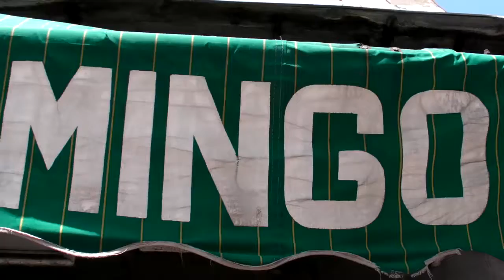TOMOTO | COPOS 264 MINGO | MADRID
REM KOOLHAAS JUNKSPACE (06) JUNKSPACE THRIVES ON DESIGN, BUT DESIGN DIES IN JUNKSPACE. THERE IS NO FORM, BUT PROLIFERATION... REGURGITATION IS THE NEW CREATIVITY; INSTEAD OF CREATION, WE HONOR, CHERISH AND EMBRACE MANIPULATION... SUPERSTRINGS OF GRAPHICS, TRANSPLANTED EMBLEMS OF FRANCHISE AND SPARKLING INFRASTRUCTURES OF LIGHT, LED'S, AND VIDEO DESCRIBE AN AUTHORLESS WORLD BEYOND ANYONE'S CLAIM, ALWAYS UNIQUE, UTTERLY UNPREDICTABLE, YET INTENSELY FAMILIAR. JUNKSPACE IS HOT (OR SUDDENLY ARTIC); FLUORESCENT WALLS, FOLDED LIKE MELTING STAINED GLASS, GENERATE ADDITIONAL HEAT TO RAISE THE TEMPERATURE OF JUNKSPACE TO LEVELS WHERE YOU COULD CULTIVATE ORCHIDS. PRETENDING HISTORIES LEFT AND RIGHT, ITS CONTENTS ARE DYNAMIC YET STABLE, RECYCLED OR MULTIPLIED AS IN CLONING: FORMS SEARCH FOR FUNCTION LIKE HERMIT CRABS FOR A VACANT SHELL... JUNKSPACE SHEDS ARCHITECTURES LIKE A REPTILE SHEDS SKINS, IS REBORN EVERY MONDAY MORNING. IN PREVIOUS BUILDING, MATERIALITY WAS BASED ON A FINAL STATE THAT COULD ONLY BE MODIFIED AT THE EXPENSE OF PARTIAL DESTRUCTION. AT THE EXACT MOMENT THAT OUR CULTURE HAS ABANDONED REPETITION AND REGULARITY AS REPRESSIVE, BUILDING MATERIALS HAVE BECOME MORE AND MORE MODULAR, UNITARY AND STANDARDIZED; SUBSTANCE NOW COMES PREDIGITIZED... AS THE MODULE BECOMES SMALLER AND SMALLER, ITS STATUS BECOME THAT OF A CRYPTO-PIXEL. WITH ENORMOUS DIFFICULTY - BUDGET, ARGUMENT, NEGOTIATION, DEFORMATION - IRREGULARITY AND UNIQUENESS ARE CONSTRUCTED FROM IDENTICAL ELEMENTS. INSTEAD OF TRYING TO WREST ORDER FROM CHAOS, THE PICTURESQUE NOW IS WRESTED FROM THE HOMOGENIZED, THE SINGULAR LIBERATED FROM THE STANDARDIZED.
ARCHITECTS THOUGHT OF JUNKSPACE FIRST AND NAMED IT MEGASTRUCTURE, THE FINAL SOLUTION TO TRANSCEND THEIR HUGE IMPASSE. LIKE MULTIPLE BABELS, HUGE SUPERSTRUCTURES WOULD LAST THROUGH ETERNITY, TEEMING WITH IMPERMANENT INFILL THAT WOULD MUTATE OVER TIME, BEYOND THEIR CONTROL. IN THEORY, EACH MEGASTRUCTURE WOULD SPAWN ITS OWN SUB-SYSTEMS, AND THEREFORE CREATE A UNIVERSE OF RAMPANT COHESION. IN JUNKSPACE, THE TABLES ARE TURNED: IT IS SUBSYSTEMS ONLY, WITHOUT SUPERSTRUCTURE, ORPHANED PARTICLES IN SEARCH OF FRAMEWORK OR PATTERN. ALL MATERIALIZATION IS PROVISIONAL: CUTTING, BENDING, TEARING, COATING: CONSTRUCTION HAS AQUIRED A NEW SOFTNESS, LIKE TAILORING...THE JOINT IS NO LONGER A PROBLEM, AN INTELLECTUAL ISSUE: TRANSITIONAL MOMENTS ARE DEFINED BY STAPLING AND TAPING, WRINKLY BROWN BANDS BARELY MAINTAIN THE ILLUSION OF AN UNBROKEN SURFACE; VERBS UNKNOWN AND UNTHINKABLE IN ARCHITECTURAL HISTORY - CLAMP, STICK, FOLD, DUMP, GLUE, SHOOT, DOUBLE, FUSE - HAVE BECOME INDISPENSABLE. EACH ELEMENT PERFORMS ITS TASK IN NEGOTIATED ISOLATION. WHERE ONCE DETAILING SUGGESTED THE COMING TOGETHER, POSSIBLY FOREVER, OF DISPARATE MATERIALS, IT IS NOW A TRANSIENT COUPLING, WAITING TO BE UNDONE, UNSCREWED, A TEMPORARY EMBRACE WITH A HIGH PROBABILITY OF SEPARATION; NO LONGER THE ORCHESTRATED ENCOUNTER OF DIFFERENCE, BUT THE ABRUPT END OF A SYSTEM, A STALEMATE. ONLY THE BLIND, READING ITS FAULTLINES WITH THEIR FINGERTIPS, WILL EVER UNDERSTAND JUNKSPACE'S HISTORIES...
WHILE WHOLE MILLENIA WORKED IN FAVOR OF PERMANENCE, AXIALITIES, RELATIONSHIPS AND PROPORTION, THE PROGRAM OF JUNKSPACE IS ESCALATION. INSTEAD OF DEVELOPMENT, IT OFFERS ENTROPY. BECAUSE IT IS ENDLESS, IT ALWAYS LEAKS SOMEWHERE IN JUNKSPACE; IN THE WORST CASE, MONUMENTAL ASHTRAYS CATCH INTERMITTENT DROPS IN A GREY BROTH. WHEN DID TIME STOP MOVING FORWARD... BEGIN TO SPOOL IN EVERY DIRECTION, LIKE A TAPE SPINNING OUT OF CONTROL? SINCE THE INTRODUCTION OF REAL TIME? CHANGE HAS BEEN DIVORCED FROM THE IDEA OF IMPROVEMENT. THERE IS NO PROGRESS; LIKE A CRAB ON LSD, CULTURE WOBBLES ENDLESSLY SIDEWAYS... JUNKSPACE IS DRAINING AND IS DRAINED IN RETURN. EVERYWHERE IN JUNKSPACE THERE ARE SEATING ARRANGEMENTS, RANGES OF MODULAR CHAIRS, EVEN COUCHES, AS IF THE EXPERIENCE JUNKSPACE OFFERS ITS CONSUMERS IS SIGNIFICANTLY MORE EXHAUSTING THAN ANY PREVIOUS SPATIAL SENSATION; IN ITS MOST ABANDONED STRETCHES, YOU FIND BUFFETS: UTILITARIAN TABLES DRAPED IN WHITE OR BLACK SHEETS, PERFUNCTORY ASSEMBLIES OF CAFFEINE AND CALORIES - COTTAGE CHEESE, MUFFINS, UNRIPE GRAPES - NOTIONAL REPRESENTATIONS OF PLENTY, WITHOUT HORN AND WITHOUT PLENTY. EACH JUNKSPACE IS CONNECTED, SOONER OR LATER, TO BODILY FUNCTIONS: WEDGED BETWEEN STAINLESS STEEL PARTITIONS SIT ROWS OF GROANING ROMANS, DENIM TOGA'S BUNCHED AROUND THEIR HUGE SNEAKERS...